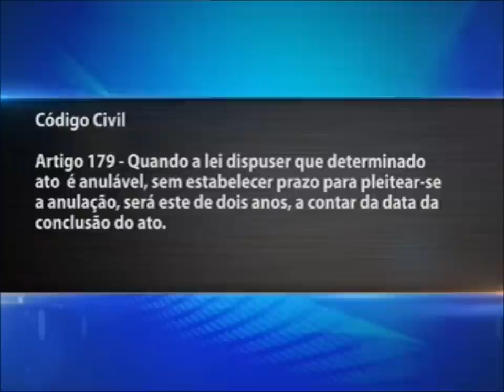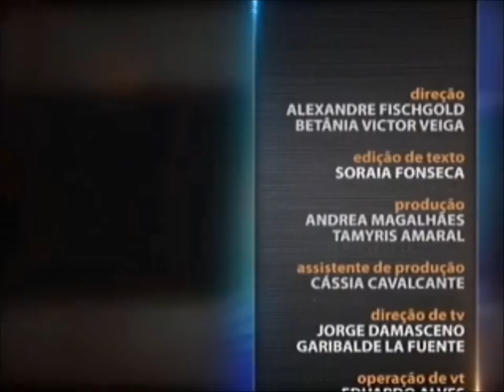Direito Civil - Aula 5